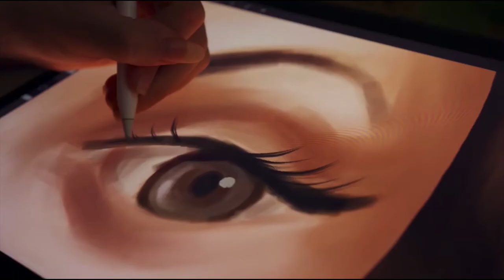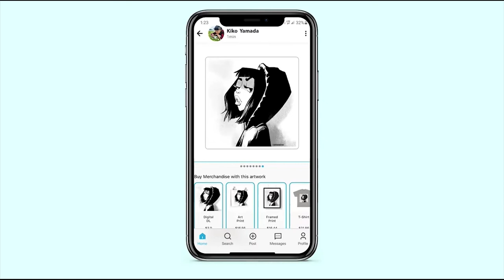How to (Not) Sell Out: The Story of an Illustrator Turned Graphic Facilitator -Kory Hubbell - EP: 34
Famous When I’m Dead - Where creatives share their tools so you can thrive... while you're still ALIVE!
Kory started a freelance art business as a young teenager, furthered his studies at one of the US' foremost private art colleges. By day he is a strategist with one of corporate America's most creative customer advisory programs, and by night, a successful freelancer.

As a (visual) strategist with Executive Visioning at Amazon Web Services (AWS), Kory has more than five years of experience in designing and facilitating C-level conversations with business and technology leaders in Fortune 100 companies across all industries. He leads and facilitates highly interactive, collaborative sessions using strategic business conversations and live visualizations to co-create future solutions and strategies for AWS' most strategic customers.

With HubbellArts, Kory offers a variety of artistic outputs, including (but not limited to): branding and identity design, caricatures (Korykatures), character design, fine art, graphic design, illustration, and murals.

Kory currently lives in Columbus, Ohio with his beautiful and always-supportive wife Cheri and their children Lillian (Lily), Khloe, and Kace.